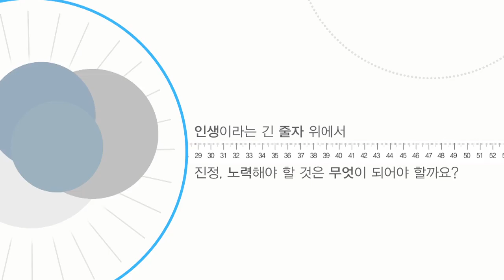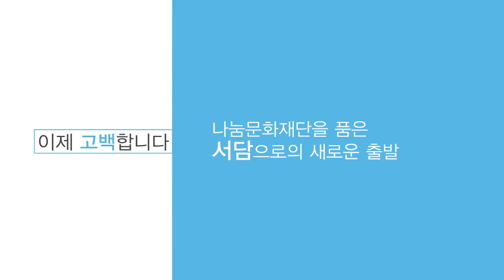[홍보영상제작]2016년 청소년을 위한 나눔문화재단 홍보영상